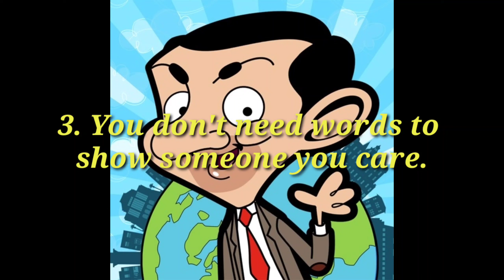7 Things I Learn From Mr. bean